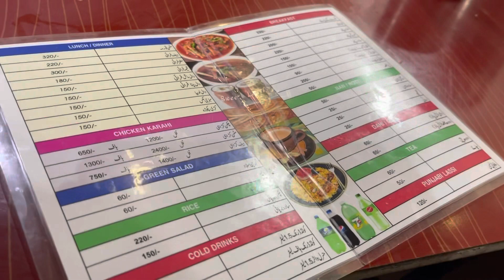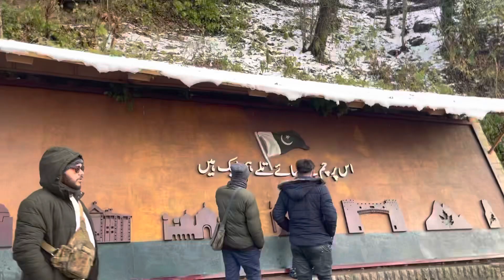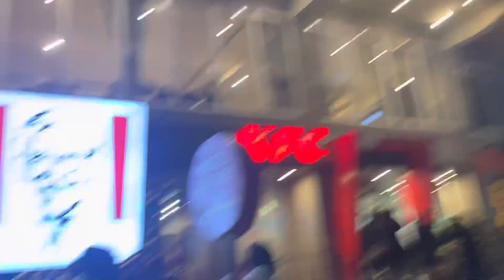Today visit Mall Road Murree😍 | live snowfall KFC sa dinner kea🤤| temperature -6 py chla gia🥶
Today visit Mall road murree live snowfall temperature -6 py chla gia kfc sa dinner kea bht sardi ha ya py ufff pindipoint kashmirpoint murreemallroad marivlogs @hxb